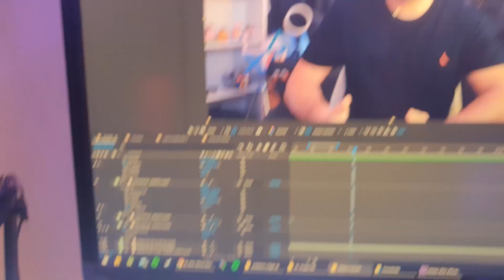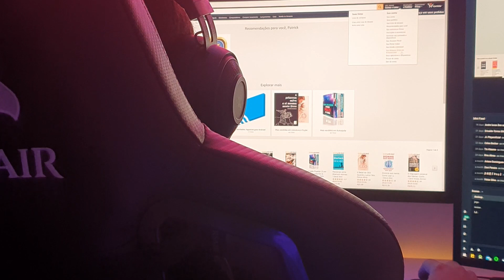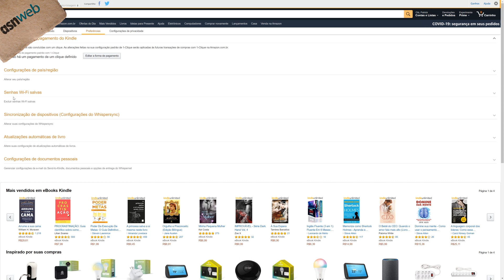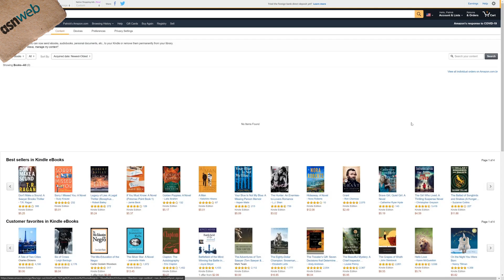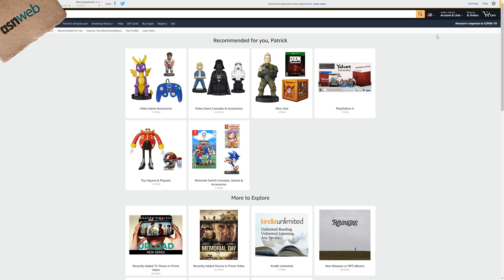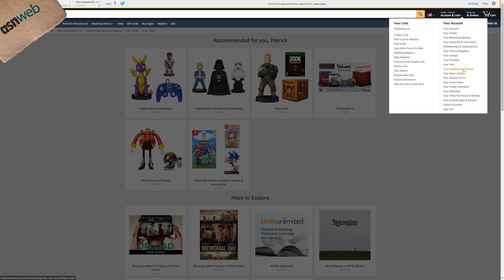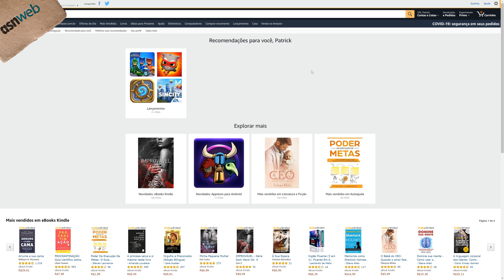ATIVANDO SKILLS NÃO ENCONTRADAS NA ALEXA - MEU SETUP GAMER - #6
Continuando a série de vídeos por todo GameRoom e automação.

Nesse vídeo eu mostro como encontrar Skills da Alexa que não estão disponíveis no Amazon Brasil, provavelmente você já tentou e não conseguiu controlar determinado dispositivo.

Site da Amazon para cadastro e edição de endereço

ITENS DE ILUMINAÇÃO E AUTOMAÇÃO DA MINHA CASA E DO SETUP

Echo DOT 4ª
Echo Show 8
Echo 4ª
Echo DOT 3ª
Google Home Mini
Fita led RGB 5050
Receptores wifi para as fitas de led
Tomadas wifi 10A
RM Pro Plus 3 Broadlink
RM Mini 3
Led Wifi Lifx
Fita Led Nanoleaf

ITENS DO PC

Placa Aorus pro z390 pro Wifi
Monitor LG 27
Corsair Suporte Headset ST100
Teclado Razer Cynosa Pro Chroma
Mouse Razer Mamba
WebCam Logitech G922
WebCam Logitech Brio 4k
Stream Deck Elgato 12 teclas
HyperX QuadCast
Cadeira Corsair T1 Racing

ITENS DO QUARTO GAMER

Almofada PS
Luminariá Paladone PS
Figuras IronStudios, HotToys e outras...

Veja pelo Instagram também...

Publicações semanais Geek, Action Figures, Screenshots, Games, Design e Programação Web. Casa Inteligente, Setup Gamer, Automação, Tecnologia e mais.